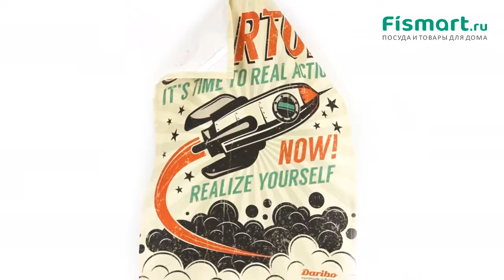Обзор посуды для кухни | Полотенце кухонное Daribo Startup: где купить недорого - Fismart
Хотите купить брендовую посуду? Посмотрите наш обзор, Полотенце кухонное Daribo Startup относится к известному бренду-производителю что подтверждает качество товара.
Если Вам понравилось это предложение - Полотенце кухонное Daribo Startup, думаете где купить, то цена, фотографии, подробные характеристики, условия заказа и доставки доступны на странице товара
Также интернет-магазин Fismart.ru предлагает широкий выбор товаров из категории «Кухонные аксессуары» с которыми можно ознакомиться на сайте, перейдя на страницу
Выбирайте и покупайте брендовую кухонную посуду с интернет-магазином Fismart.